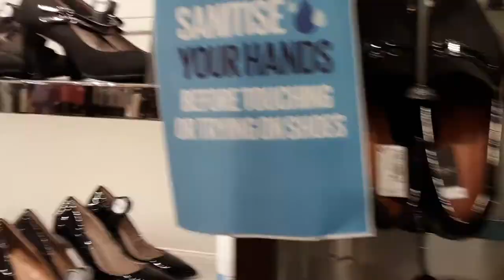13 June 2021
next  shopping